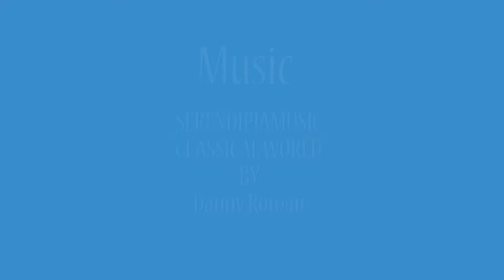A Drone Flight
A simple flight with my Phantom 4 quadcopter.  More an exercise in producing a video.

Music from Serendipidiamusic, "Classic World" by Danny Roman